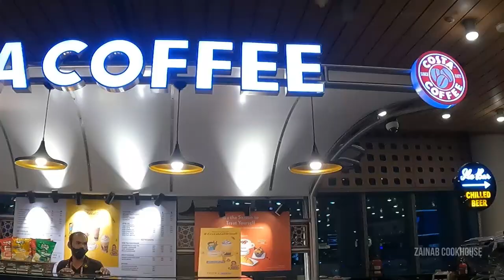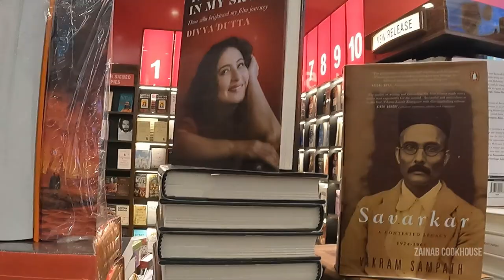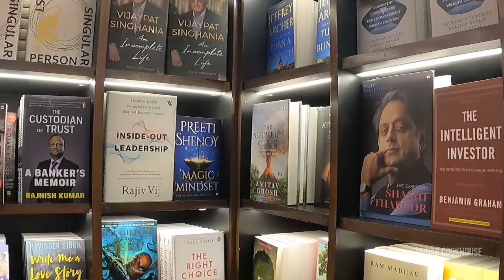Mumbai to Kolkata Journey by Air India| Air Travel under covid guidelines| Sneakpeak Mumbai Aiport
This is the first episode of our Kolkata Food and Travel Vlog where we have shared our experience of travelling under the Covid -19 guidelines yet an enjoyable and hassle free trip from Mumbai to Kolkata.

Follow Zainab cookHouse on your favorite Social Media Channels